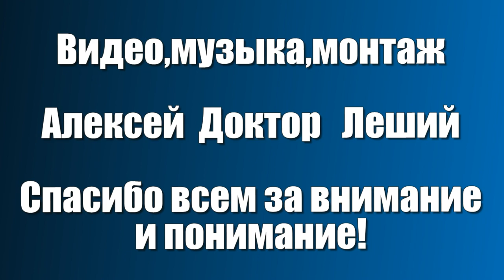С Новым годом друзья - Алексей Доктор Леший - бард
Всем желаем крепкого здоровья,удачи,успехов,благополучия,долгих лет,радостных побольше улыбок и смеха! С уважением Алексей Доктор Леший!